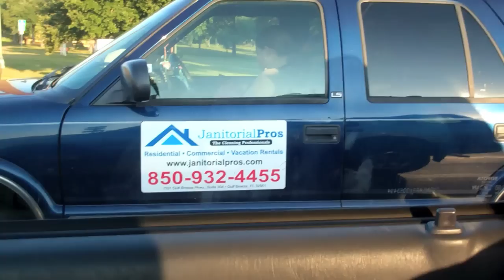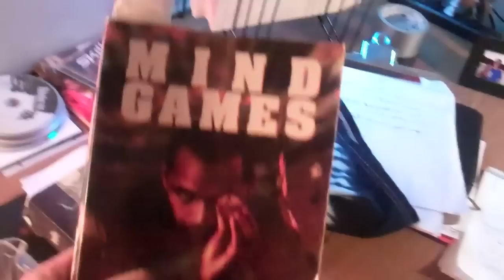Cheetah eats an Egg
My life. Keep watching